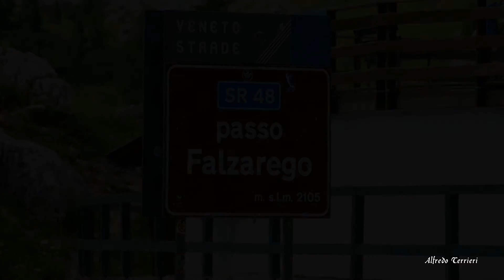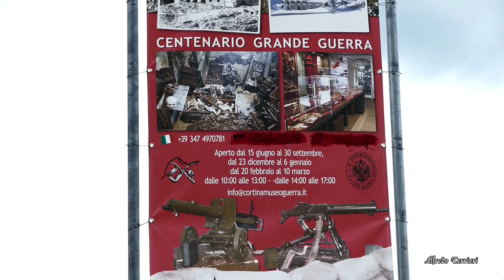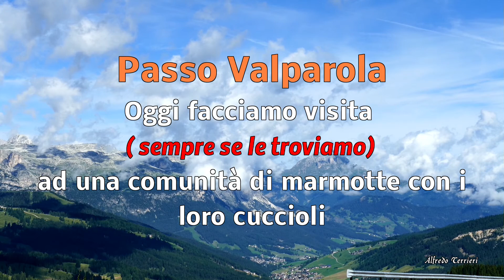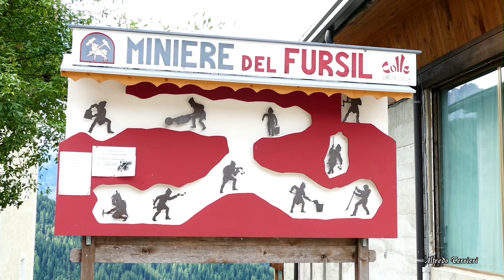DAL PASSO FALZAREGO AL LAGO DI ALLEGHE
Buona visione e se vi è sembrato piacevole il video “ISCRIVERVI” al canale basta un click. Fate cosa gradita al sottoscritto e in più non costa niente.